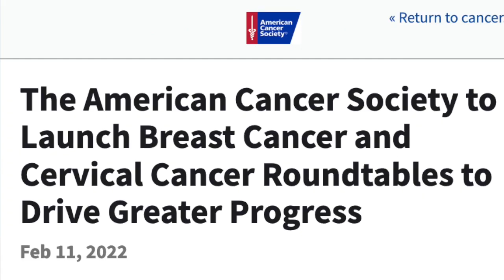Dr. John Williams - President's Cancer Report & Cancer Leadership - TME Interview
TME interviews Dr. John Williams at the 2022 American Society of Breast Surgeons meeting in Las Vegas. Dr. Williams is a breast cancer surgeon in Northern Virginia and serves as chairman of the President's Cancer Panel. They discuss the recent report they released on "Closing Gaps in Cancer Screening".

Dr. Williams dedicates his practice to breast care. His clinical expertise is in both malignant and benign diseases of the breast. He focuses on comprehensive, minimally invasive and compassionate care of women and men with breast disease. He practices breast cancer surgery in Northern Virginia with offices in Haymarket and Chantilly, Virginia. He is a national leader in breast cancer education and founded the not-for-profit Breast Cancer School for Patients.

In 2019, he received a presidential appointment to be chairman of the President’s Cancer Panel at the National Instiute of Health. This panel is designated to serve as advisors to the President of the United States on the National Cancer Program.

He received an undergraduate degree in psychology with distinction from Duke University and his medical degree from UNC School of Medicine. Dr. Williams then completed his surgery residency at Baylor College of Medicine with Dr. Michael E. DeBakey. He is a clinical faculty member at the Institute for Biohealth Innovation at George Mason University and founded the Novant-UVA Breast Center in 2009. Dr. Williams practices breast surgery in Northern Virginia.

Dr. Williams was the first Breast Surgeon in the state of Virginia to obtain from the American Society of Breast Surgeons simultaneous “Certification in Breast Ultrasound” and “Certification in Stereotactic Breast Procedures”.

In 2008, Dr. Williams founded the Novant UVA Multidisciplinary Breast Cancer Conference to enhance the “Team Approach” of breast specialists working together to treat this disease. This comprehensive approach has been embraced by our regional hospitals, medical community and most importantly, the community as a whole. In 2009, the Novant UVA Breast Center developed from this broad collaboration and Dr. Williams’ leadership.

SERVICES
Dr. Williams evaluates and treats cancerous and non-cancerous conditions of the breast. Watch the educational videos below to learn more about breast surgery and breast health.